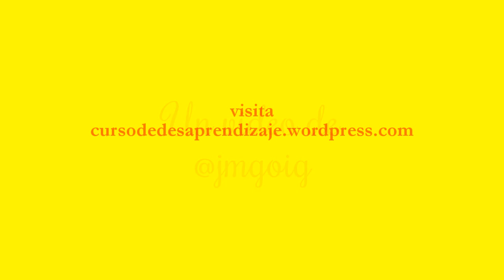Las cosas buenas suceden [Curso de Desaprendizaje]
Las cosas buenas suceden, y depende de nosotros que les abramos la puerta para que nos sucedan.